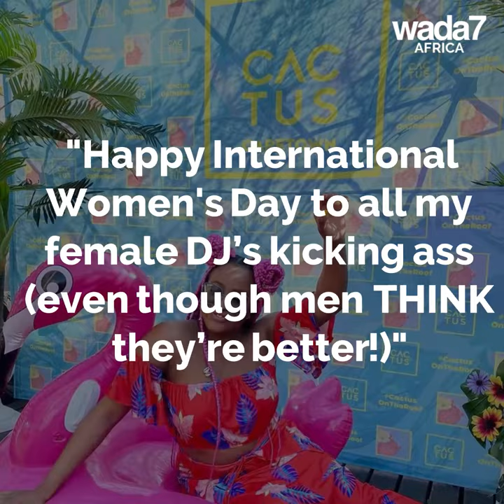DJ Cuppy puts on a show for a special occasion 🤩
Nigerian socialite DJ Cuppy put on a show in South Africa for a special occasion 🤩